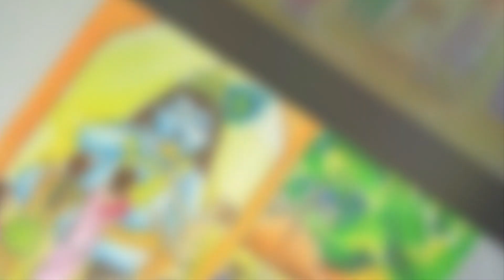HOW TO DRAW DOLER MELA / DOL YATRA DRAWING / DOL FESTIVAL / VILLAGE FAIR SCENERY DRAWING .....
How to draw indian festival
dol yatra special  village fair scenery drawing with pastel colour